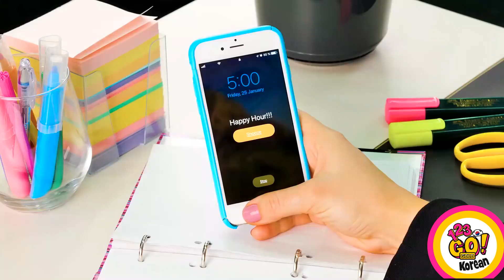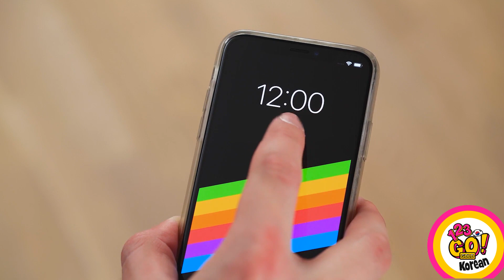현명한 DIY 의류 꿀팁과 아이디어 ll 막판 수선! 123 GO! GOLD의 쉬운 패션 꿀팁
안녕하세요. 👑 유행을 따르고 인기를 얻는 건 아주 쉬워요. 👧🎀🧚‍♀️이 패션 꿀팁을 사용하세요! 아름답게 보이는 최고의 트릭은 여러분의 빛나는 미소예요. 😉 즐겁게 시청하세요.🧁